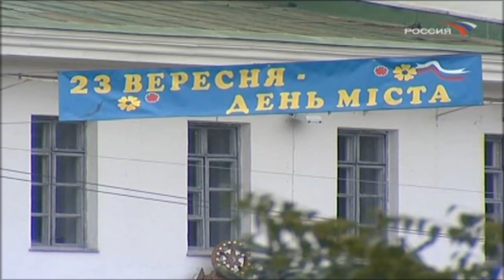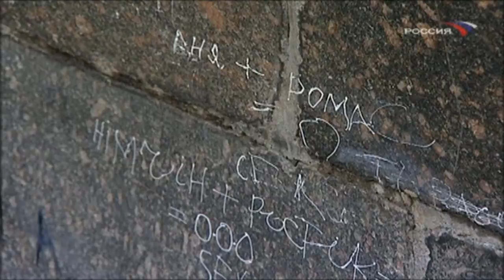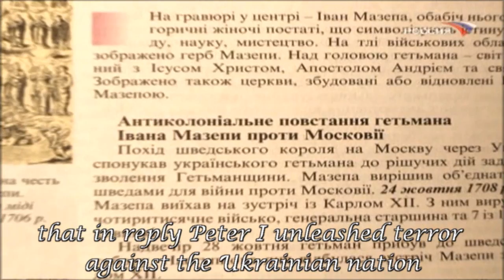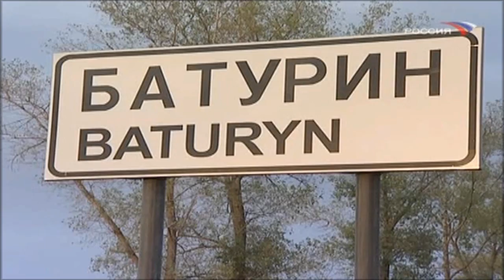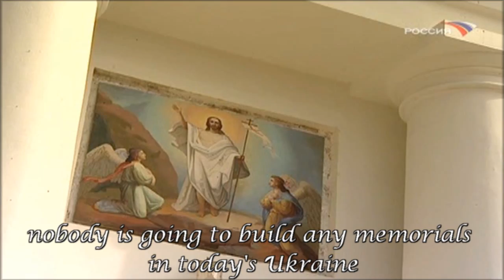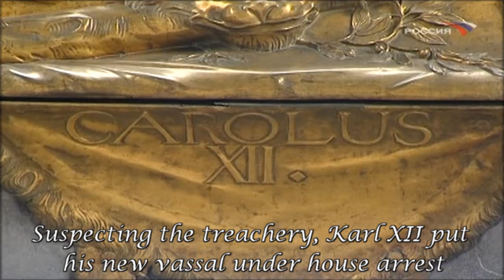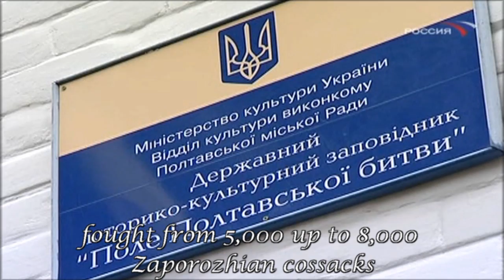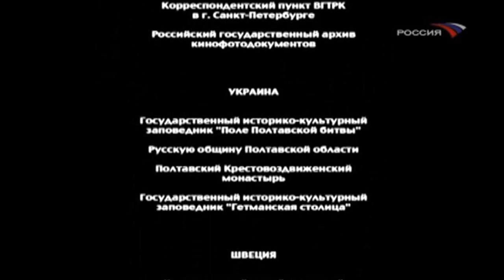Battle of Poltava 300 years later, full english subtitles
Documentary-journalist report from Russian TV, 2008 year